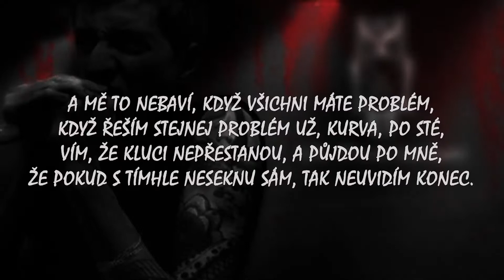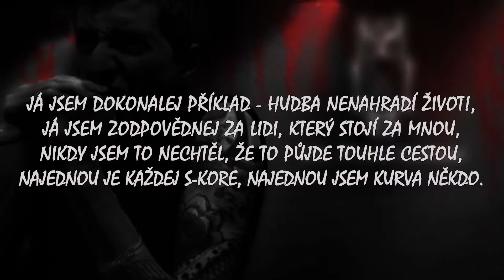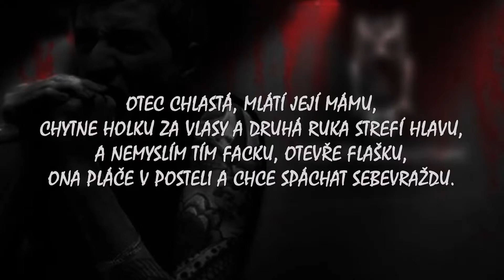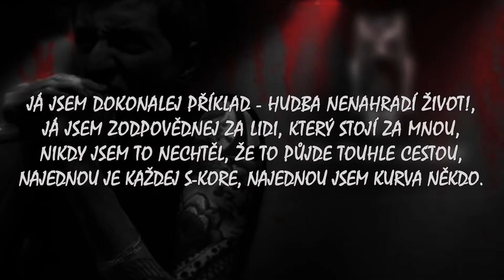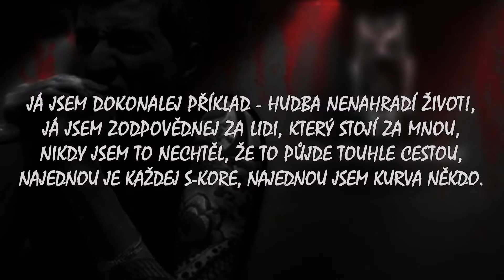S-KORE - Hudba nenahradí život (Lyrics Video)